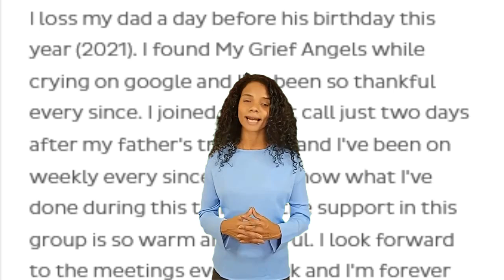I Found My Grief Angels While Crying On Google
My Grief Angels Community Testimonials